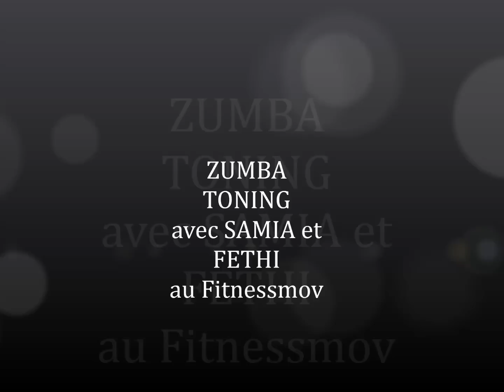ZUMBA Toning - Thème NOEL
ZUMBA TONING avec Samia et Fethi au Fitnessmov